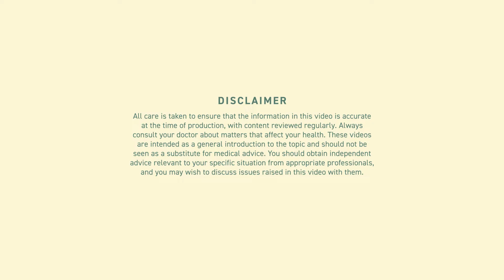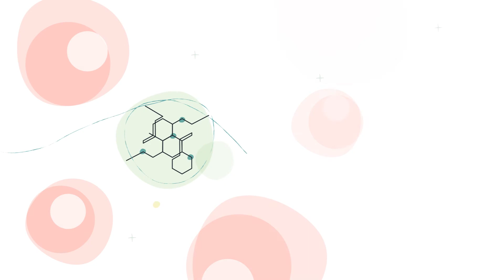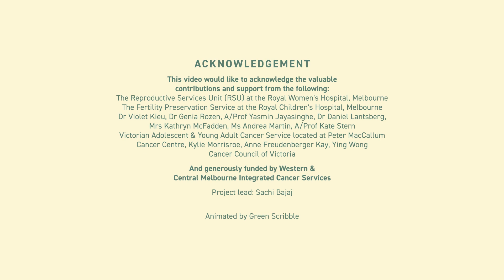Fertility After Cancer: Egg and embryo freezing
In this educational video for cancer patients and their support persons, also translated into Arabic, Greek, Italian, Mandarin and Vietnamese, we’ll explain egg and embryo freezing, or the processes of collecting eggs from a woman’s ovaries and freezing them for future use, either as unfertilised eggs, or as fertilised embryos.

Check out our 7-episode Fertility After Cancer series, where we discuss the main fertility preservation options open to people, adults and children, who have been newly diagnosed with cancer. Learn more about onco-fertility and explore the useful resources available

More people are surviving cancer, thanks to Improvements in cancer treatments, but few know that cancer, and cancer treatments, can affect a person’s fertility (or their ability to have children). Several safe and effective onco-fertility options are now open to cancer patients, but, often, a small window exists, just before starting cancer treatment, when a patient needs timely information to make informed decisions about preserving their fertility.

Fertility After Cancer is a national awareness campaign from WCMICS, with experts from the Royal Women’s Hospital and the Royal Children’s Hospital in Melbourne, to help cancer patients learn about their options to preserve their chances of having children later in life.

Do you have any questions, or thoughts, about onco-fertility?